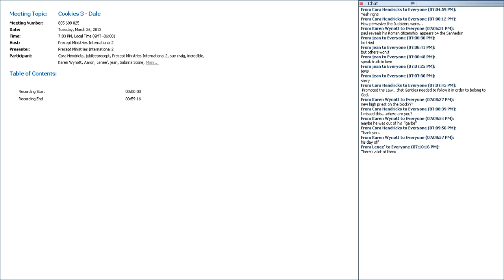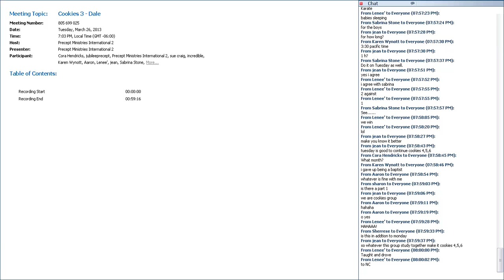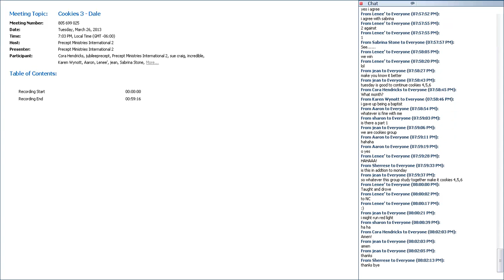Lesson 9 Cookies 3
Overview of New Testament